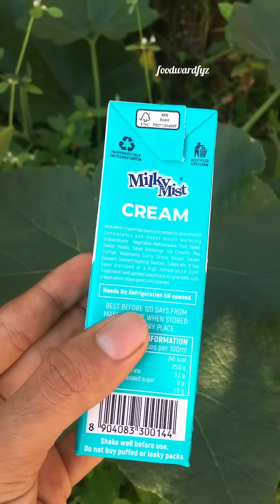ELANEER STRAWBERRY JUICE | ഇളനീർ ജൂസ് 2.0 വേർഷൻ | tender coconut juice recipe malayalam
this is a variety type of tender coconut juice recipe in Malayalam.we can easier to prepare this juice.we use strawberry ice cream in tender coconut juice for rich tasting.garnishing with almonds and fresh cream.must try juice recipe
Ingredients
1.tender coconut
2.milk
3.sugar
4.ice cream (strawberry)
5.fresh cream
6.almonds